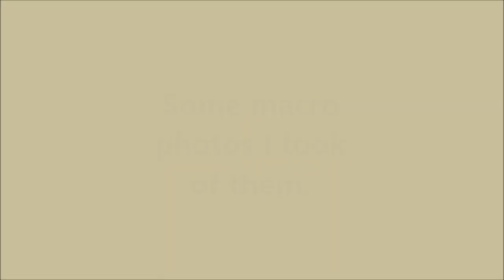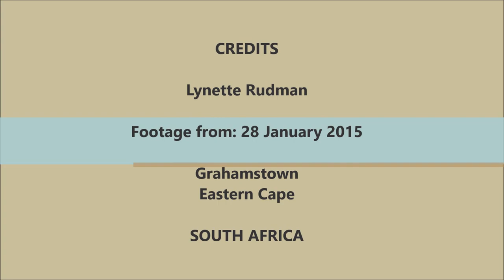Teeny dung beetles (Epirinus minimus) rolling tiny balls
I was very chuffed to get photos and this video footage of these extremely tiny dung beetles (Epirinus minimus) rolling pea-sized balls of soggy dog pellets in my garden. These tiny beetles are about the size of a ladybird. .